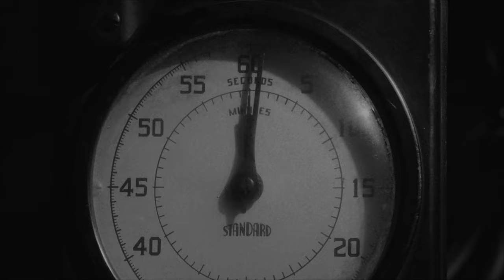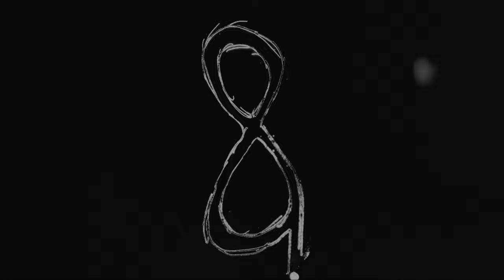Phantasmic (Horror Film shot on BMPCC4k)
Directed/Shot/Edited by Lucas Acosta
Starring Lucas Acosta and Can Yang

This was filmed in August of 2020, during the pandemic. I wanted to make a film while also being safe, so this film was made only with people living in the same household.

I had a dream similar to this one when I was very young, where I was stuck in this infinite loop of terror. I always have wanted to make a short movie out of it. The styling and feel of the film is inspired by David Lynch's Eraserhead, as well as a few other horror films ranging from 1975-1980 (a few modern ones too).

To those who are curious, I filmed this on the BMPCC4K camera with a 24-70 f/2.8 lens. It was filmed in 8:1 raw in 4k, and edited in Resolve. Most of the visual effects were done in Fusion.